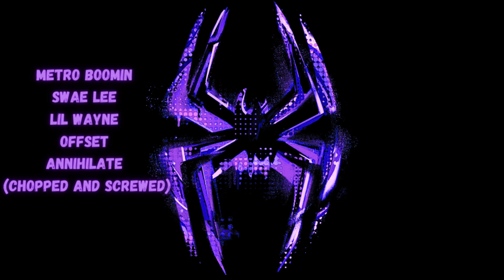Metro Boomin, Swae Lee, Lil Wayne, Offset - Annihilate (Chopped and Screwed)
probably gonna do like 2 more from this soundtrack